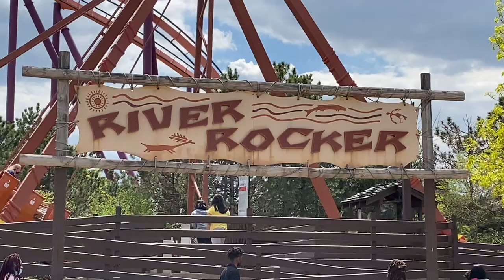Girls Day on 48" Wooden Coasters at Six Flags Great America in Gurnee Illinois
Happy Friday! Today we head back into Six Flags, this time with just Raven and her friend Hannah! We head in to do some 48” rides that these girls haven’t done before! Come see what they think of the rides and we also try Capones!

 Our plans are to hit Viper, American Eagle and Goliath as well as some rides that they enjoy.

First stop is Trolley Treats for drink refills, a popcorn refill and a pretzel. The girls head over towards the Taste of Six Flags photo op to see the flower background.

Since we are in hometown square, the girls want to hit Triple Play, which is a classic carnival style flying and spinning ride that we always enjoy for the butterflies in the stomach feel with the wind in our face.

The line for skip the line passes is a fairly long wait, so we bypass that for now and take our chances with the regular lines.

Viper has a very small wait, walking straight into the loading building. Just a few cars later, Brittany and the girls get to take on the Viper! The girls even get a bonus run as there was no one in line behind them as we came back into the loading zone. The girls really enjoyed this ride with all the air time from the drops and the speed. Hannah says she didn’t like it, she LOVED it and would have ridden it over and over as long as she would be allowed. Viper’s exit this day was through an alley way and not through the store.

Raging Bull runs it’s hourly sanitization with spraying it down and running it to dry. We take a look at Giant Drop, which is doing every other row, creating a 20 minute wait for the ride, so we decide to try something else.

The girls head onto River Rocker, which they are first in line and decide against the end for more air time, and instead sit in the middle as they said they were scared of the end.

The next coaster is American Eagle. The line is diverted to the Dare Devil Dive line, and stops back by the bottom of the walkway stairs. It said it was a 20 minute line due to only running the red side. It turned out to be more of a 30 minute wait by the time we got on. The girls are excitedly nervous for this ride. It is more of a rush than what Brittany remembered. She was expecting a rougher ride and was pleasantly surprised. The first drop still gives the intense speed and the smaller hills are fun. It does get a bit shaky for the second half, but that’s with any wooden ride. Brittany would definitely do it again.

Heading into Goliath, it stated it was a 20 minute wait. By the time we got in line, it was time for the hourly sanitization. Unfortunately the ride did get stuck on the initial climb, which put the wait even further. It was immediately followed by the hourly sanitization. They are also only doing every other row, allowing for a maximum of 12 people per car. It took an hour from getting in line until getting on the ride, so quite a bit longer than the 20 minute initial notified time. The exit to Goliath also bypasses the store. The girls loved this ride and Hannah was terrified, but still wanted to go on again. Brittany forgot how much upside down time is on this ride, with 3-4 upside down moments and 2-3 sideways. It’s a very intense ride, with just a lap bar, a 90 degree initial drop and all the sideways and upside down moments. But it is a very smooth ride and 100% would do it every visit if the line is not that long. Covid has definitely caused this ride to take more time.

The girls requested a less intense ride, so we went over in front of Batman so the girls can do the Whirligig swings. They enjoyed this leisurely flying spinning swing ride as a slow down to the intense coasters.

Right across from Batman/Whirligig is Capone’s pizza and pasta, which we ended up ordering 2 spaghetti and meatball dinners which came with garlic knots. The pasta is a HUGE portion of food and Brittany and Raven shared one order, and Hannah ate about half of her own meal. We were happily filled up with our meal and would go here again for pasta and even their pizza as it looked better than Primos being a larger slice and covered in toppings (cheese or cheese & pepperoni).

After eating, we met some friends: Christina & Joey – thank you for the wonderful theme park chat and we are glad that our videos have been helpful! Hope to see you again!

The girls truly enjoyed the new rides. Even though Hannah calls them terrifying, she still really enjoyed them and Goliath was a true winner of the wooden coasters.

What is your favorite ride in the Six Flags Great America park?

If you enjoyed this episode, please mark it with a thumbs up as it helps us out! More to come from Six Flags, Disney and even Universal so be sure to come back, but until then, we’ll see you at the next Meyer Marker!